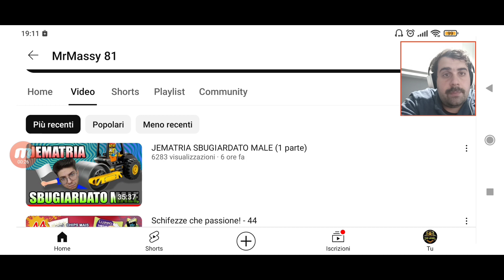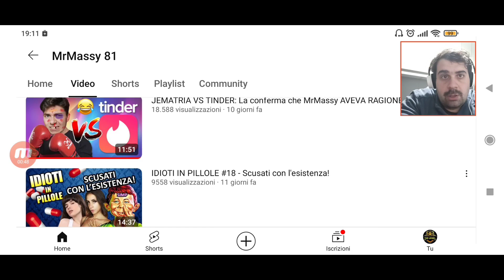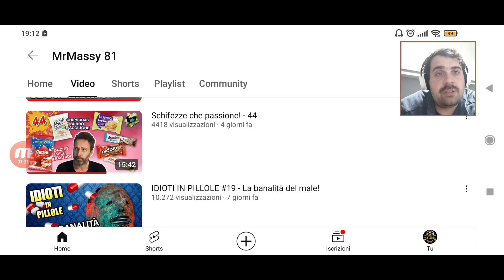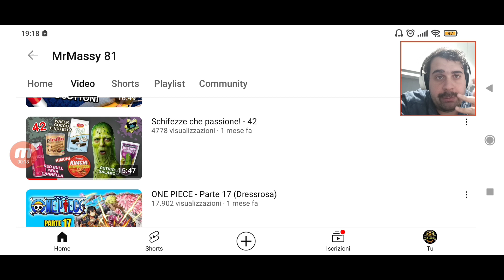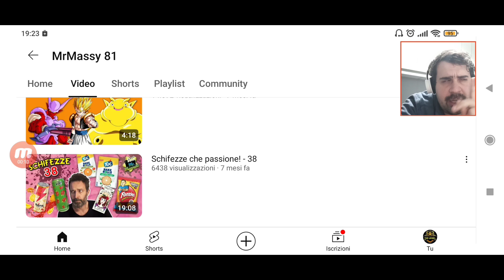Reaction - Reagisco al Canale di "MrMassy 81" sulle Recensioni di Snack